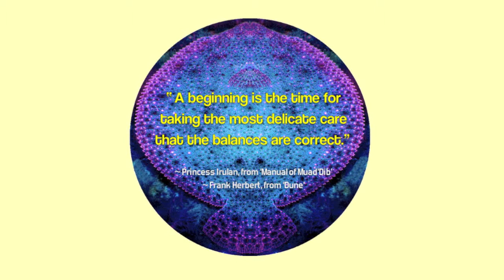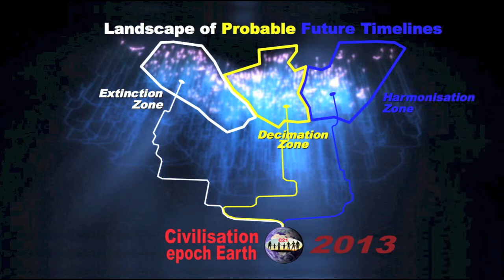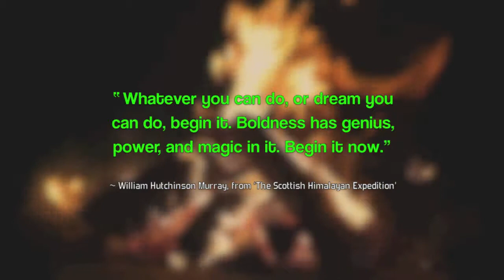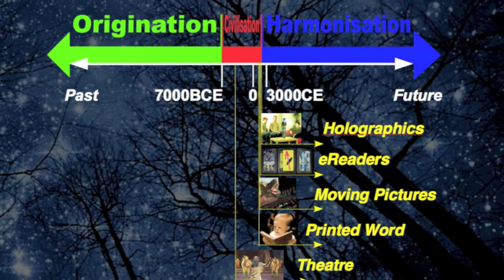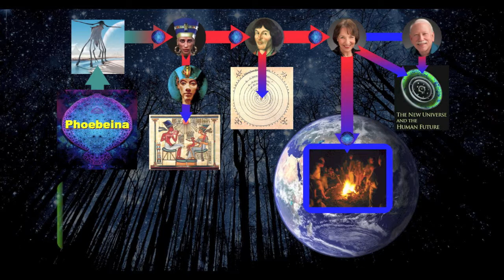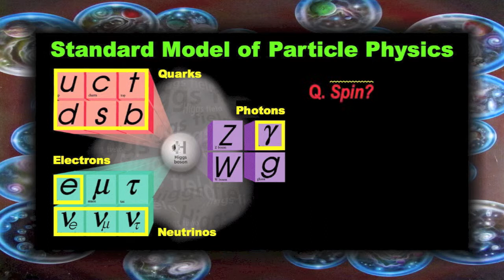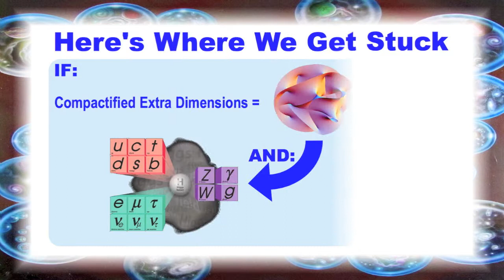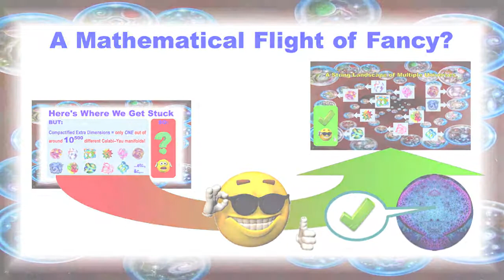Our Great Salvation -- webisode α (1) -- Context Is Key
A scene setting prologue to a tale of courage, commitment, and creating a crisis-transcending species longevity for humankind, our home world's biosphere, and our universe.

I'd welcome your opinions, comments and constructive criticism below.